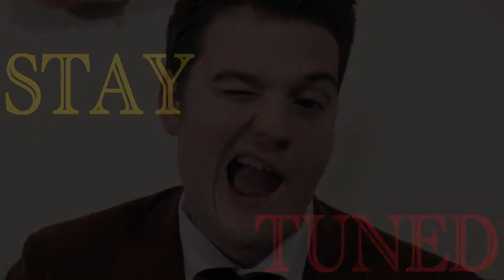Drinks With Forsyth - "The Gnomadics"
Liam Kendall and Max Wainwright of "The Gnomadics" guest star in this episode of Drinks With Forsyth with a surprise visit from the drummer of the band Devon Parkin.

***Make sure to check out the new EP "Try it Again" by "the Gnomadics

Always remember to drink responsibly!